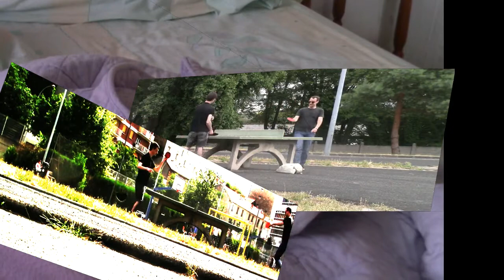Spor Tranqil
Tennis de table mixé par Alex Va ( videopad / 89' )